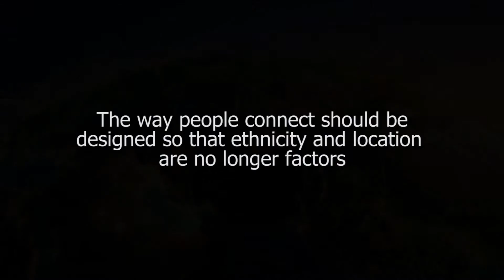Design Should Connect People